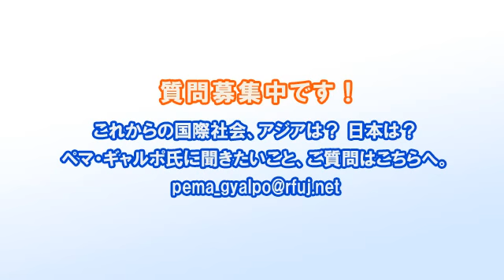ペマ・ギャルポのつぶやき(174)インド総選挙とモディ新首相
2014年5月のインド総選挙について。モディ新首相と日印関係。※2014年5月24日収録。

※日本の危機!中国の危うさ!!―日本とインドの強い絆と可能性
出版社あ・うん ￥1,155

※最終目標は天皇の処刑 中国「日本解放工作」の恐るべき全貌
ペマ・ギャルポ 飛鳥新社

※尖閣どころか沖縄が危ない! 日本は中国にこうして侵略される! 初めて解明された侵略の原理と歴史法則 黄文雄(責任編集) 出版社: ヒカルランド
ペマ・ギャルポ、イリハム・マハマティ、オルホノド・ダイチン、宮脇淳子、鳴霞、永山英樹、黄文雄